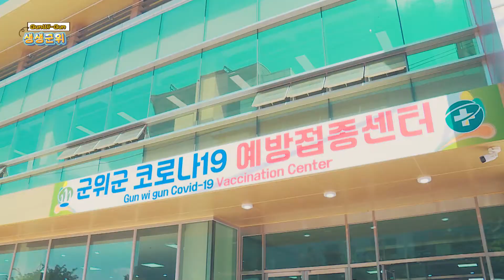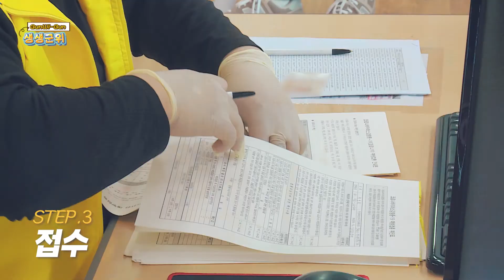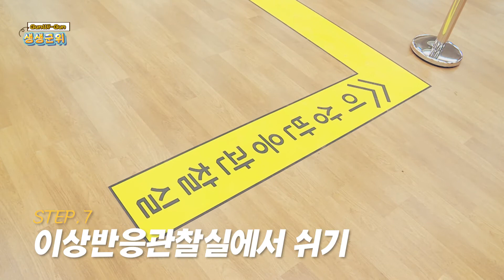어르신 예방접종 시작 (2021.05.07.)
어르신 예방접종 시작

✔일상 회복의 첫걸음, 코로나19 예방접종
✔예방접종을 받아도 마스크 착용, 거리두기, 손 씻기 등 방역수칙을 꼭 지켜주세요.

코로나19 예방접종,
안전하고 신속하게 진행하겠습니다.